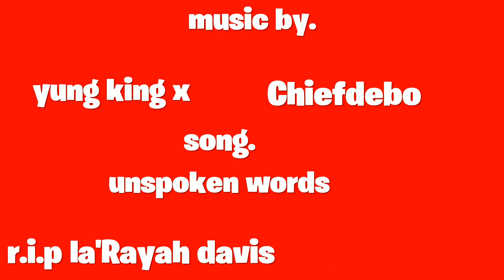unspoken words - yung king x ChiefDebo ( fortnite montage )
artist - @mr_rare_vibes_only93 x @officialyungking95                                                                    producer - @hunnitmakehits                                                                                                               engineer - @officialyungking95                                                                                                           i own no rights to any music played